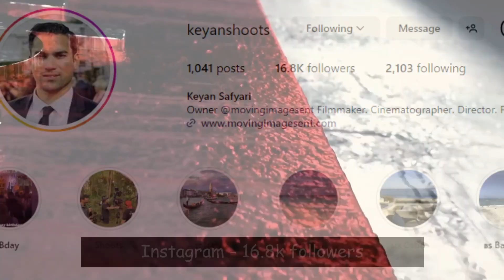Keyan Safyari- Age, Net Worth, Height, Girlfriend, Career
Keyan Safyari (born 17 September 1983) is a popular American filmmaker, creative director, cinematographer, producer, hockey player, photographer, artist, and entrepreneur from Los Angeles, California, United States. He is famously known in the country for his outstanding work as a filmmaker in the entertainment industry.

He is also a professional cinematographer and video editor. As per the sources, he worked as a Director of Photography at IATSE Local 600 for more than 12 years.

Keyan Safyari rose in fame after getting spotted with American singer Bebe Rexha in September 2020.

According to the media reports, both of them spotted kissing each other on the street in Los Angeles[1]. By seeing them, it seems that Rexha is dating filmmaker Safyari. Let’s take a look at this article to know more about Keyan Safyari.